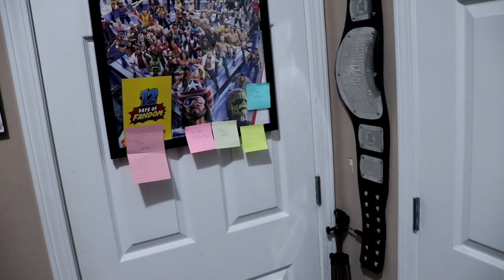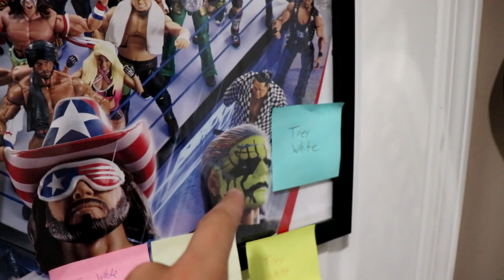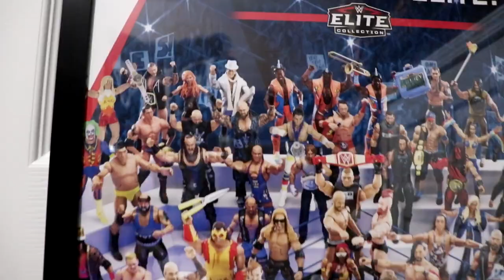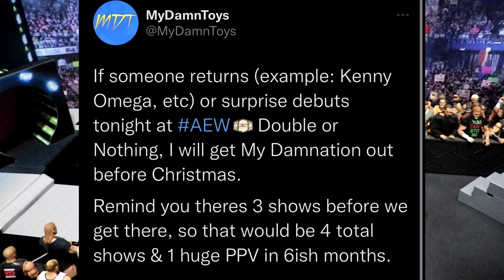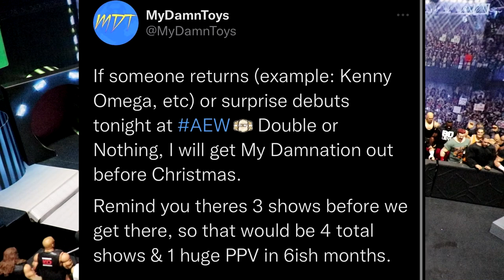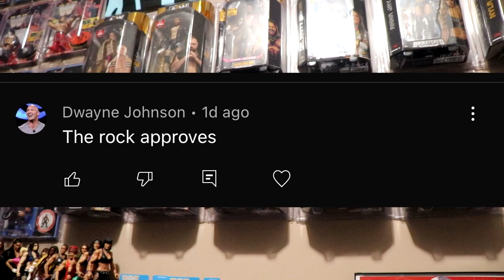2022 UPDATED WWE FIGURE DISPLAY & ROOM TOUR!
2022 My Damn Toys action figure room tour wwe and aew action figures collection 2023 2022 aew figure collection wwe action figure collection aew chase figure collection wwe toys elites wwe elite action figures ultimate edition